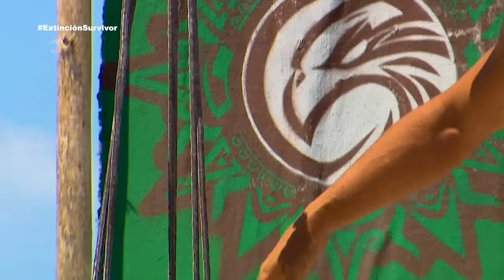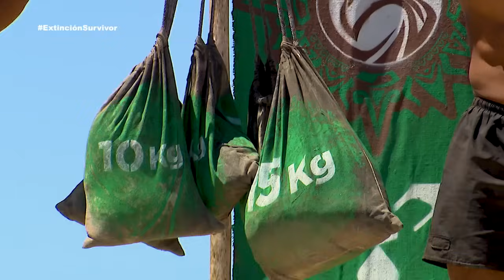Las tribus se enfrentan en un duelo feroz por el Tótem de Inmunidad Grupal | Survivor México 2024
Halcones y Jaguares se enfrentan a un duro enfrentamiento por conseguir el Tótem de Inmunidad Grupal, una prueba feroz en la cual deberán demostrar su fuerza física y mental. El reto es cargar costales de distintos pesos el mayor tiempo posible, quien resista más tiempo, gana la Inmunidad para su tribu.